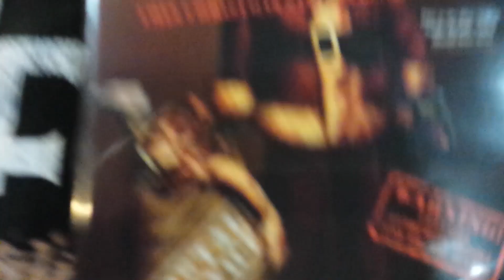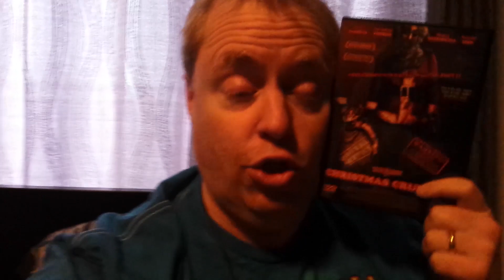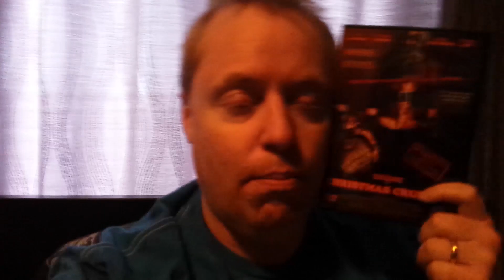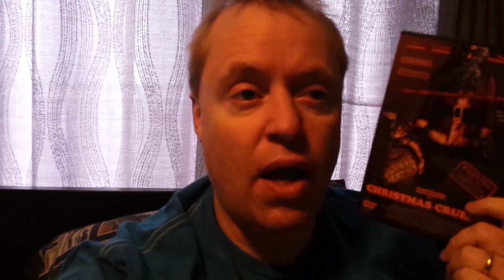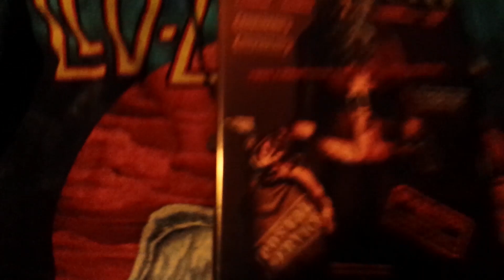CHRISTMAS CRUELTY Movie Review (2013) Schlockmeisters #1125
CHRISTMAS CRUELTY Movie Review - The most brutal Santa Claus you will ever see!